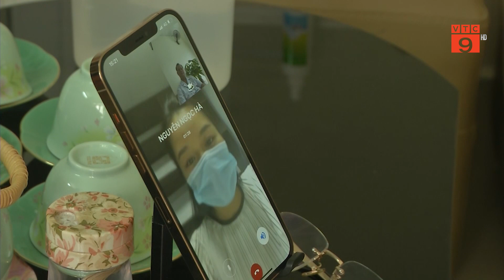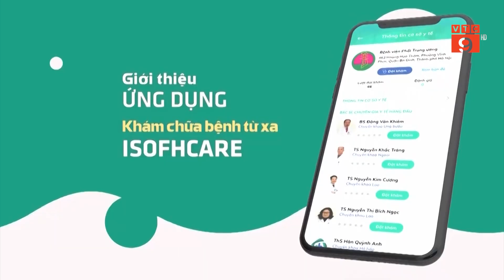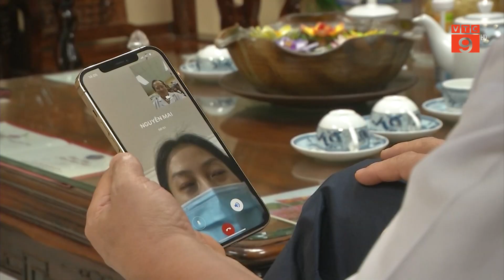HÀNG NGHÌN BÁC SĨ THAM GIA TƯ VẤN, KHÁM BỆNH TRỰC TUYẾN MIỄN PHÍ | VTC9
VTC9 | HÀNG NGHÌN BÁC SĨ THAM GIA TƯ VẤN, KHÁM BỆNH TRỰC TUYẾN MIỄN PHÍ  | VTC9